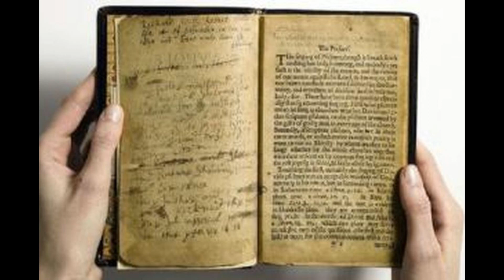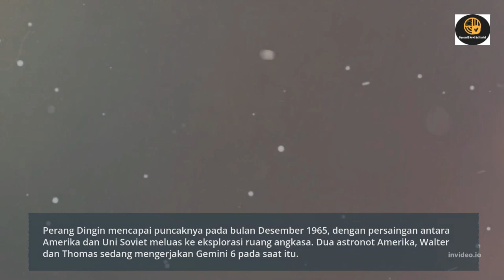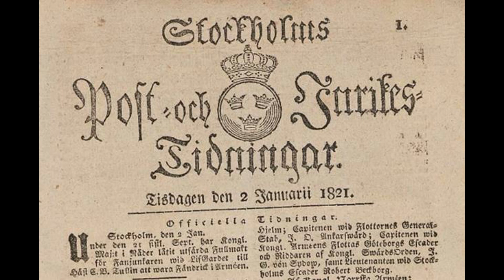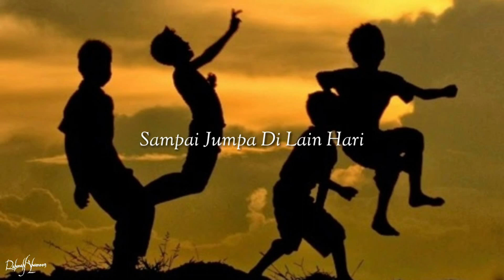Aneh tapi Nyata!! Ada 5 Hal Konyol yang pernah terjadi di Dunia!!!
Apa yang terjadi kalo terjadi hal konyol di dalam sejarah? yuk intips ceritanya disini, Ada Kaisar palsu Ethiopia.